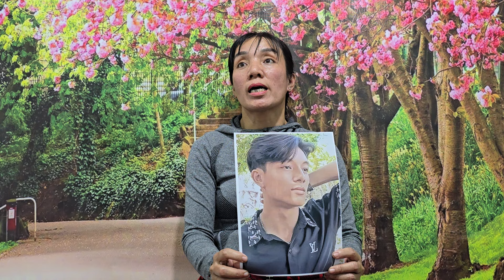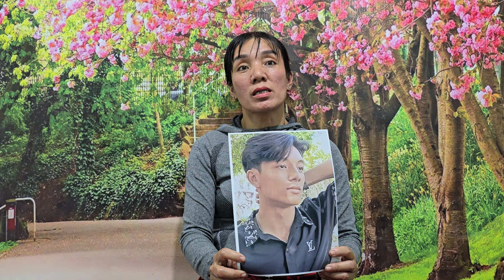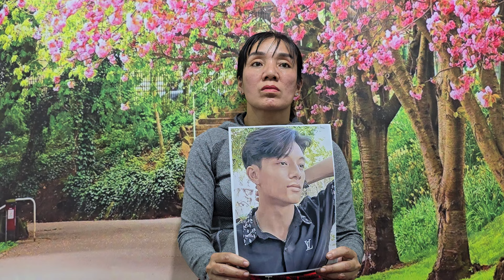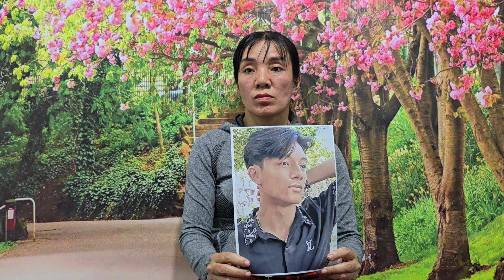ngày 18/11 Chị Quê Sốc Trăng Nhờ timcon